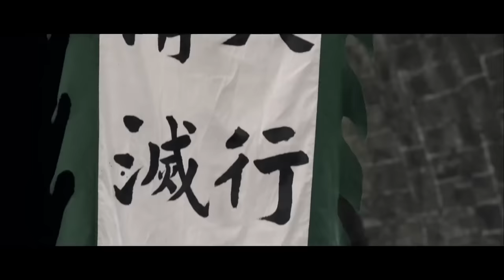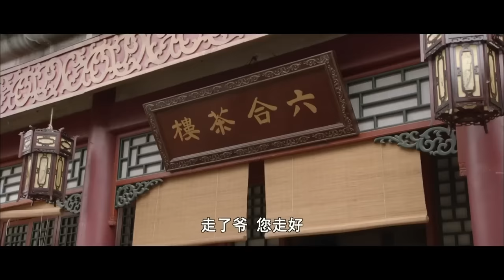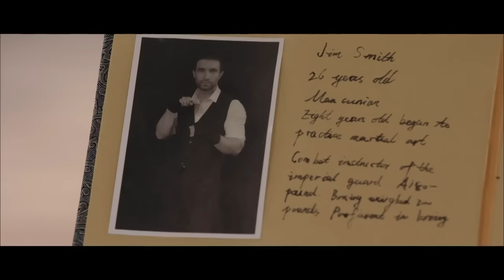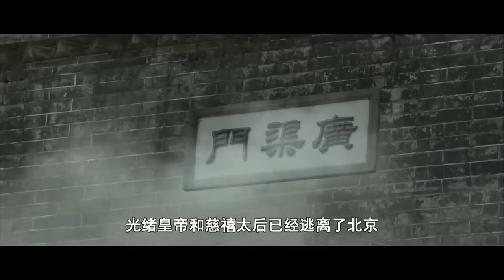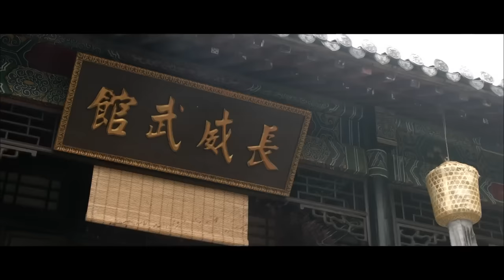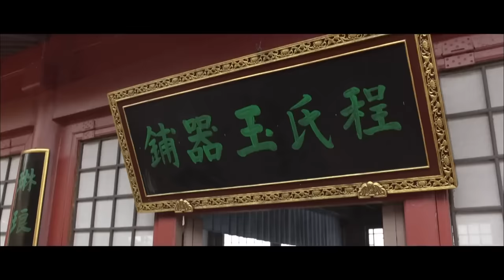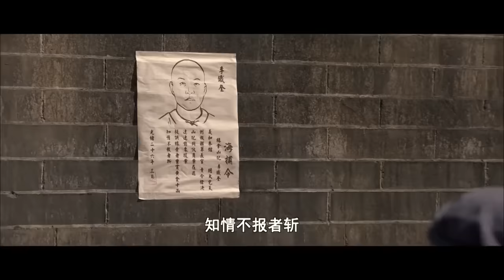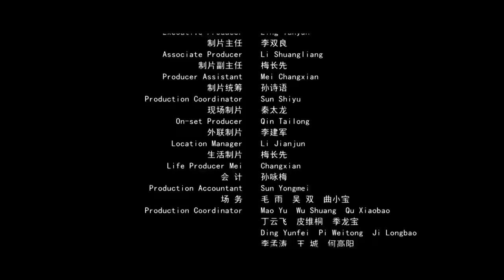《八卦掌之鹰飞》八国联军进京烧杀抢掠 江湖义士毅然出击守卫京城！（李子游 / 尤宪超 / 臧志中）【电视电影 Movie Series】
内容简介：
八卦掌传人程茂华与世无争做着小生意，不料八国联军打进京城犯下累累罪行，各地义士纷纷出手，八国联军也调集各国强大武力来京城镇压，义士受到摧残，程茂华无法坐视，毅然主动出击。